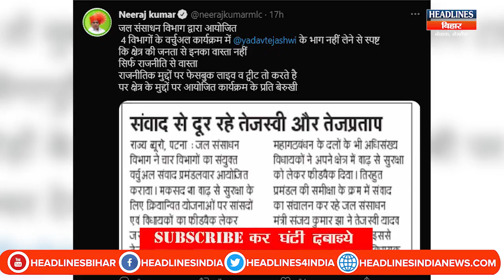Bihar News: बैठक में नहीं पहुंचे TejPratap-Tejashwi तो JDU MLC Neeraj Kumar ने खूब सुनाया